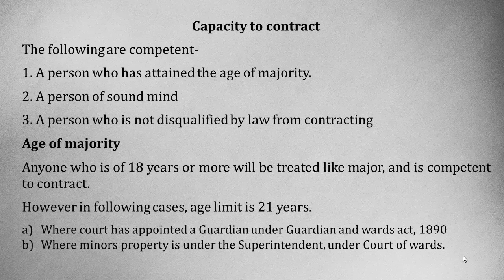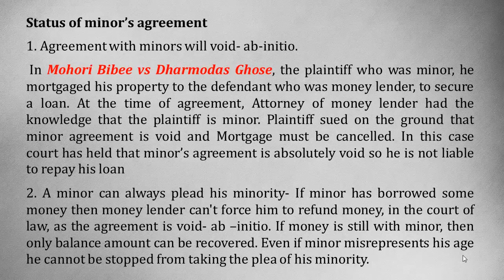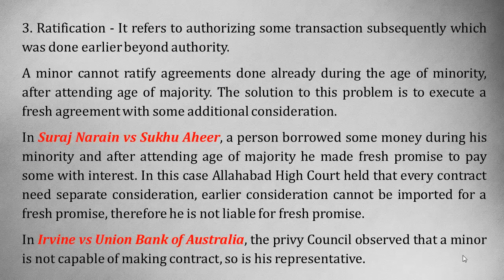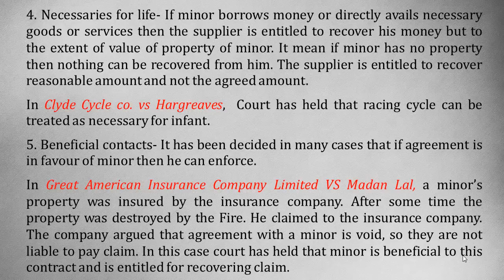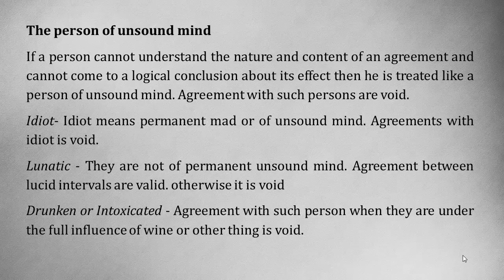Capacity to Contract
The following are competent-
1. A person who has attained the age of majority.
2. A person of sound mind
3. A person who is not disqualified by law from contacting

Links :-
Amazon Prime Free music & more
Kindle E-Book starting Rs.29
Cashbak on Recharge Amazon Pay
Amazon Bestsellers